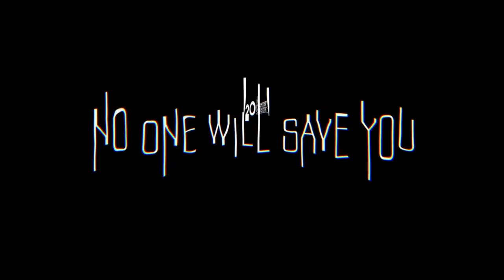Никто тебя не спасёт — Официальный трейлер (2023)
▪︎ Оригинальное название: No One Will Save You
▪︎ Страна: США
▪︎ Режиссер: Брайан Даффилд
▪︎ Жанр: ужасы, фантастика, триллер

▪︎ В главных ролях: Кейтлин Дивер, Зэк Дуэйм, Джеральдин Сингер, Роуз Бьянка Гру

▪︎ Описание фильма: Изгнанная, охваченная тревогой домоседка должна сразиться с инопланетянином, проникшим в ее дом.
на развитие канала
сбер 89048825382